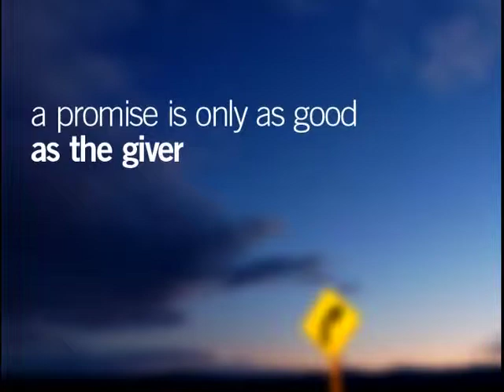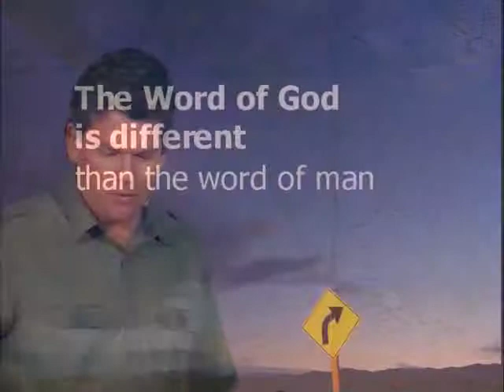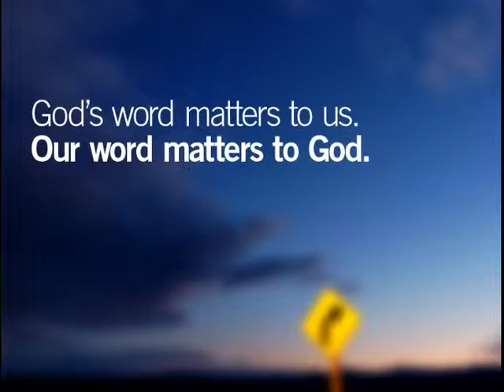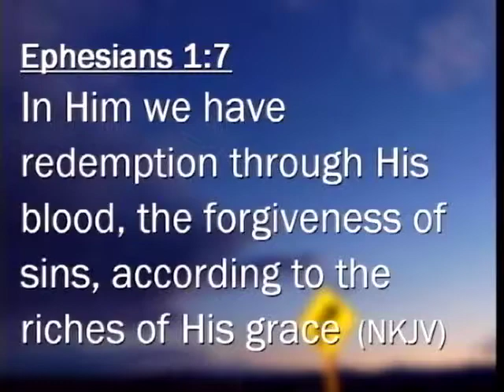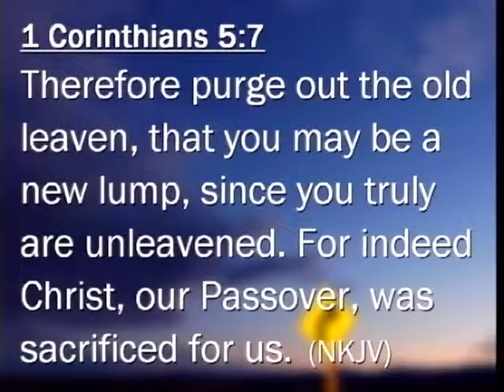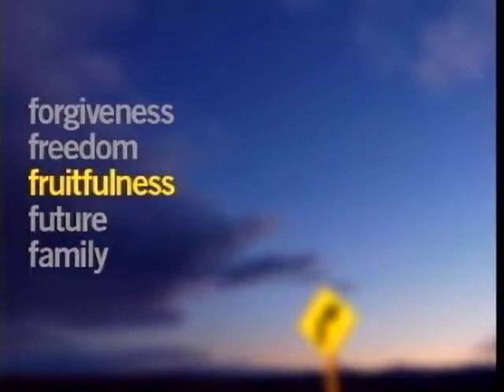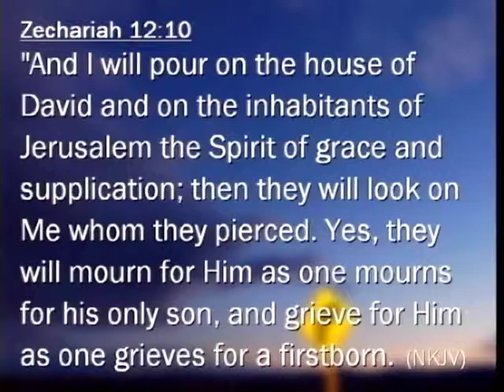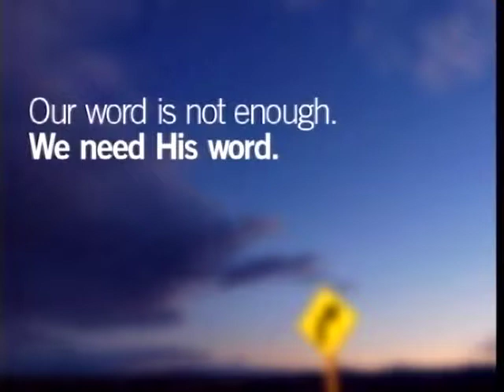The Glass House Church: iPromise